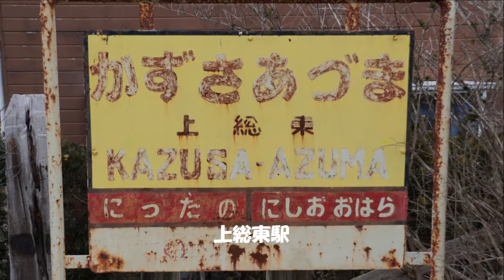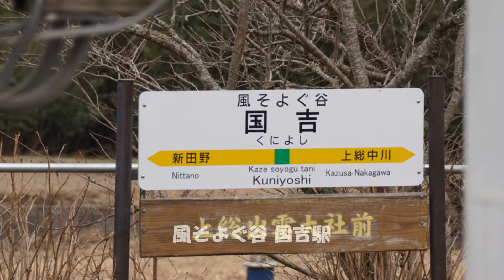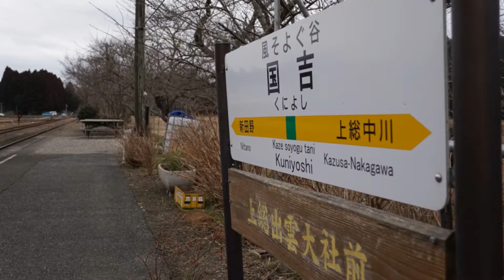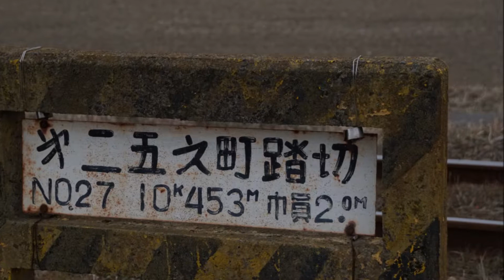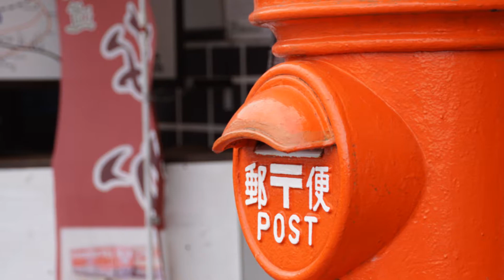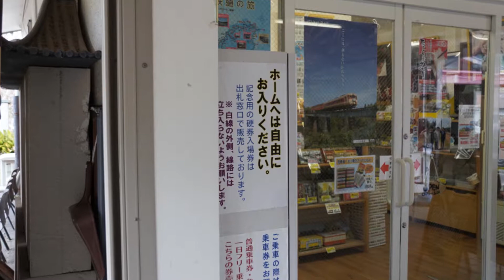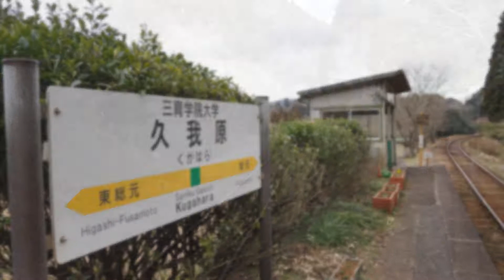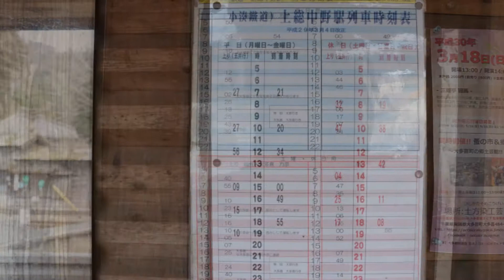いすみ鉄道 各駅停車 “駅巡り”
早春如月、いすみ鉄道の各駅をバイクで巡ってみました